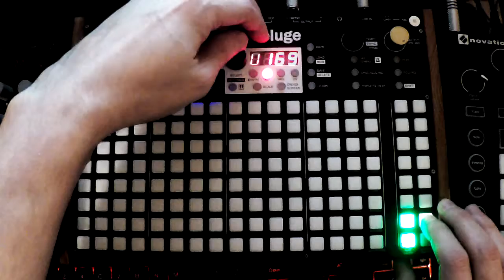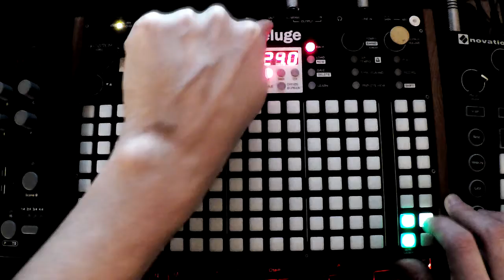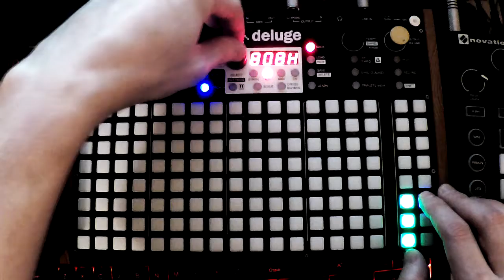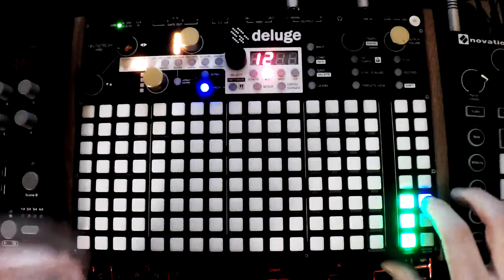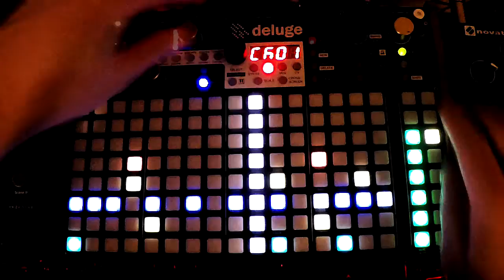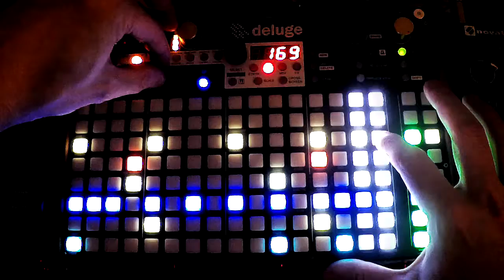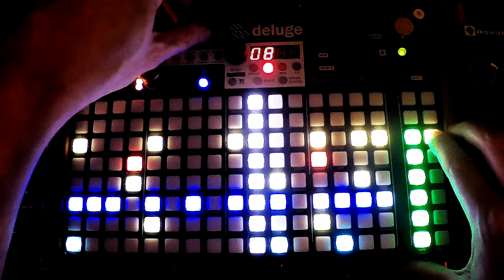How To Set Up Dual Sample Kits // Synthstrom Deluge Tutorial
This video is a brief look at how to load a second sample for each pad in kit mode.
Tutorial 0:00
Extended Improv Functional Demo 3:08